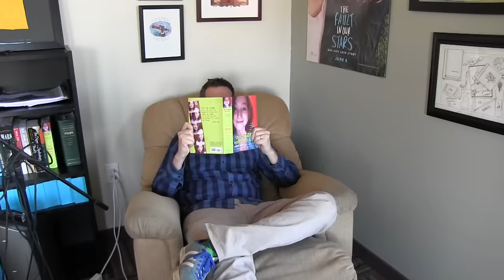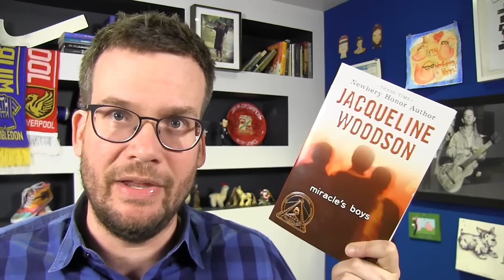My New Book, Marriage Advice, and Hamilton: 50 Snapchat Questions Answered!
In which John answers 50 questions he received via snapchat (where you can find him at johngreensnaps) on topics including his next book, the Looking for Alaska movie, the musical Hamilton, the status of Fireball Wilson Roberts, marriage advice, and his favorite season.